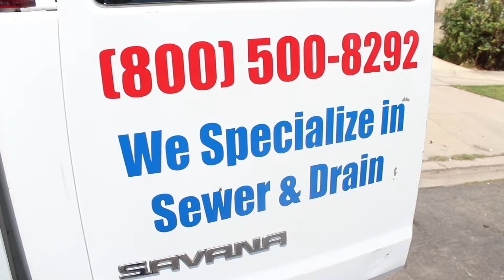Alan Mendelson and Extreme Plumbing & Rooter